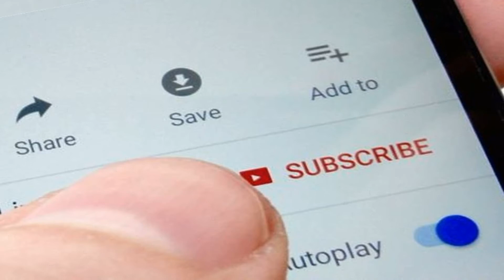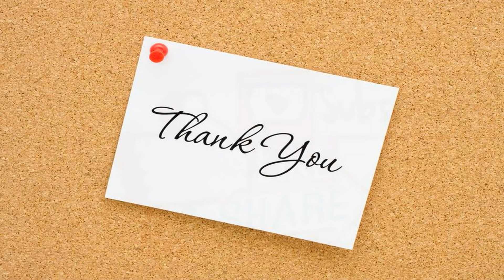Why Does a Dead Body Float on The Water ,शव पानी पर क्‍यों तैरता है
नमस्कार  दोस्तों में हूँ आपकी दोस्त काम्या  दोस्तों  क्या आप जानते है जीवित शरीर पानी में डूबता है लेकिन मृत शरीर पानी में तैरता है  कई बार आपने फिल्मो में ऐसा देखा होगा की जब कोई व्यक्ति पानी में डूब कर मर जाता है तो कुछ समय बाद उसकी लाश पानी की सतह पर आ जाती है  लेकिन कभी आपने सोचा है ऐसा क्यों होता है तो दोस्तों इस video मे हम इस बारे में जानेंगे  दोस्तों अगर अपने मेरा चैनल subscribe नहीं किया है तो subscribe कर ले में हमेशा नए नए टॉपिक पर वीडियो बनाती रहती हूँ  दोस्तों  क्यों तैरती है लाश जबकि जिन्दा इंसान डूब जाता है इस प्रश्न को समझने के लिए हमें पहले ये समझना होगा की जिस चीज का घनत्व जिसे हम अंग्रेजी में density कहते है  ज्यादा होता है वह चीज पानी में आसानी से डूब जाती है  डूबते समय हमारे शरीर का घनत्व  पानी के घनत्व से ज्यादा होता है. जिसकी वजह से जीवित शरीर पानी में निचे की ओर डूबने लगते है. जब कोई व्यक्ति डूबता है तो उसके फेफड़ो में काफी पानी चला जाता है  जिसकी वजह से उसकी मौत हो जाती है.
शुरू में लाश पानी में निचे डूब रही होती है लेकिन जैसे ही शरीर सड़ना शुरू हो जाता है और उसमे से गैस निकलनीं शुरू हो जाती है तो लाश पानी में ऊपर की सतह की ओर आ जाती है ऐसा buoyancy के कारण होता है. जब कोई मरता है तो उसके शरीर की प्रतिरक्षा प्रणाली काम करना बंद कर देती है और शरीर का वातावरण भी स्थिर नहीं रहता, जिससे धीरे-धीरे शरीर के अपघटन जिसे हम अंग्रेजी में decomposition कहते है  की प्रक्रिया शरू हो जाती है  जिसमे शरीर के अन्दर और बाहर बैक्टीरिया शरीर के कोशिकाओ और उत्तको  को तोडना शुरू कर देते है  इस शरीर को putrefaction भी कहा जाता है  जो की भौतिक  रासायनिक और जैविक प्रक्रियाओ की श्रृंखला होती है  शरीर के मरने के साथ ही इसमें मौजूद बैक्टीरिया भी नष्ट नहीं हो जाते  ये बैक्टीरिया शरीर के विभिन्न हिस्सों में मौजूद शुगर  प्रोटीन का उपभोग करते है और गैसो जैसे  मीथेन  अमोनिया  कार्बन डाइऑक्साइड  और  हाइड्रोजन  को शरीर से बाहर  for more please watch video